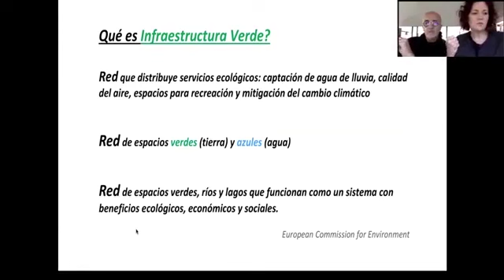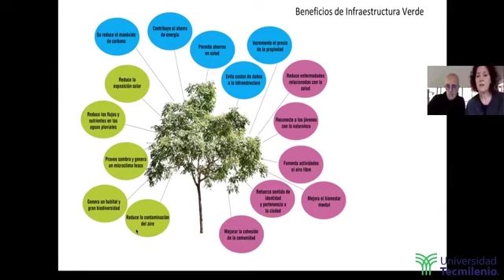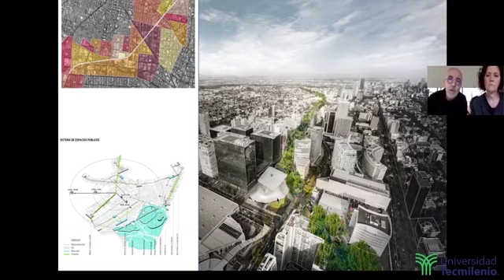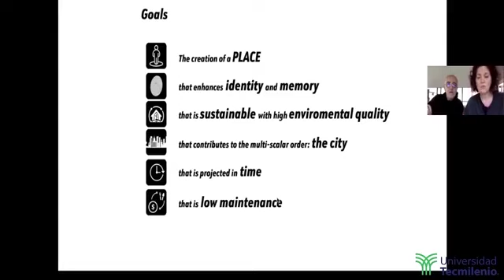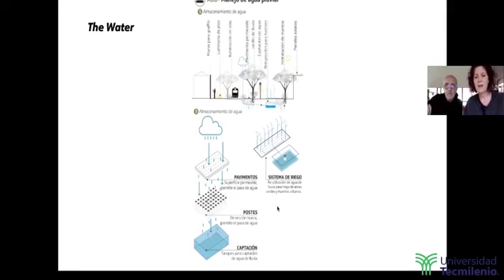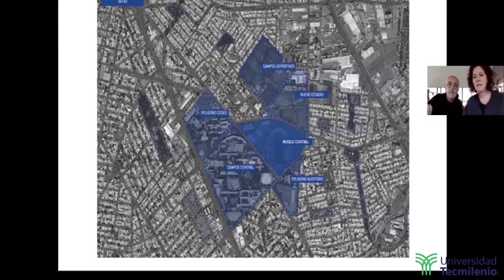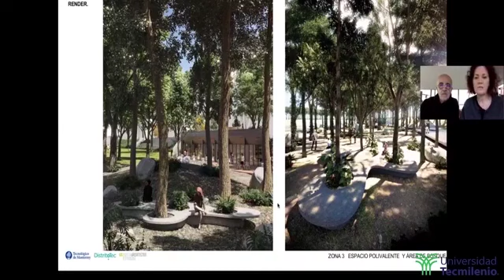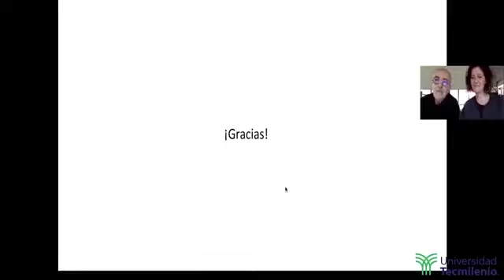Infraestructura verde - Luby Springall y Julio Gaeta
Conoce más sobre el potencial de las áreas verdes en nuestro bienestar con Luby Springall y Julio Gaeta de Gaeta-Springall Arquitectos en Wellbeing 360.